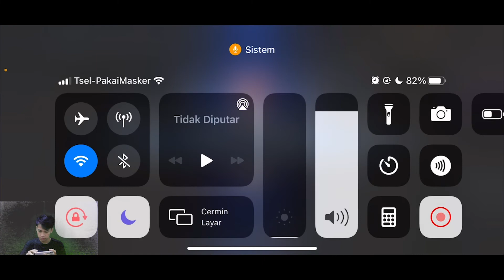TARIKAN MAUT FRANCO | BAY GAMING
Hello Coyy..